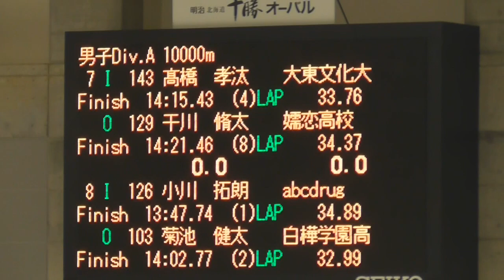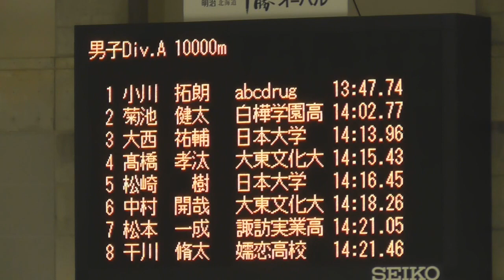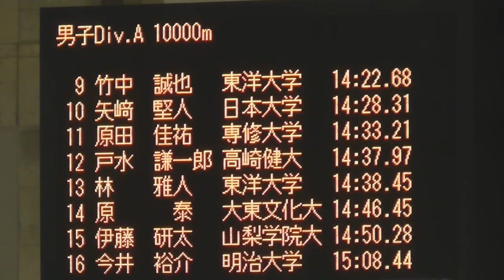小川拓朗選手が男子10000ｍ優勝。2019/2020ジャパンカップスピードスケート競技会第１戦。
男子10000ｍを動画撮影しているのは、7組8組のこれだけです。

リザルト　男子10000ｍ
優勝　小川　拓朗　abcdrug　　　13:47.74
2位　菊池　健太　白樺学園高校　14:02.77
3位　大西　祐輔　日本大学　　　14:13.96
4位　髙橋　孝汰　大東文化大学　14:15.43
5位　松崎　　樹　日本大学　　　14:16.45
6位　中村　開哉　大東文化大学　14:18.26
7位　松本　一成　諏訪実業高校　14:21.05
8位　干川　修太　嬬恋高校　　　14:21.46

　　厳しい日程乗り越えV　　小川
　〇・・・小川拓朗が最終日に1500メートルと１万メートルの２種目で滑るハードスケジュールをこなした。
　12日に体調不良に見舞われた。熱が出て、右目はものもらいにもかかり、調整が狂った。初日の15日は5000メートルに出場。4000メートルを過ぎての第2カーブでバランスを崩し、「後半は厳しかった」と苦笑いしながらも、「しっかりと滑れた」と最終日に臨んだ。
　最終種目の1万メートルは13分47秒74で制した。全日本距離別選手権より3秒遅れにとどめた。12月の全日本選手権では5000メートルと1万メートルで、世界距離別選手権の出場を狙う。「カーブでの滑りを改善しないと1万メートルは持たない。長い距離を積む練習のスタンスを変えずに頑張りたい」と力を込めた。
↑11月20日付け十勝毎日新聞より。

関連動画：

↑昨シーズン、オランダでのW杯。日本と違って観客たくさんで選手はモチベーション上がるでしょう。小田卓朗選手は動画05:20くらいからです。私も帯広大会苫小牧大会では、たくさん動画撮ってたんですが、収益化の都合でかなり削除しまして小田選手のは動画ありませんで。

小田卓朗選手が男子500ｍで35.820の大会新記録で2位。全日本スピードスケート選手権、2018/12/25。

↑小川拓朗選手は総合3位です。すんごい万能選手なんですね。ちなみに、サムネイルは髙木菜那ちゃん💕

会場は、明治北海道十勝オーバル。「帯広の森」の一角にあります。清水宏保さんの母校、白樺学園高校はすぐ近くです。